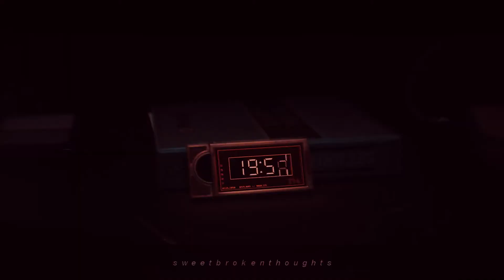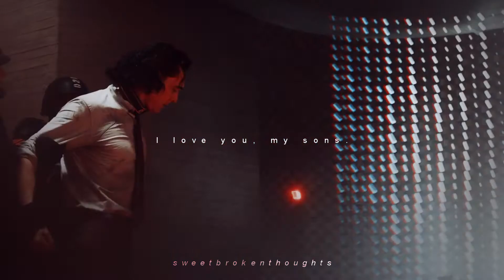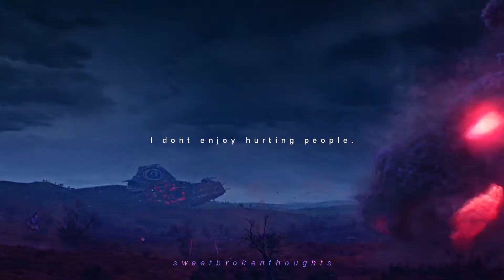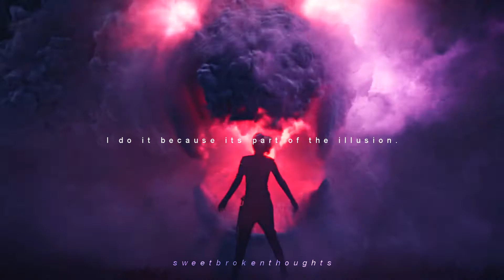❝Achilles, Come Down❞ Loki Series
🐊Green — Power
🍊 Yellow — Soul
🔴 Red — Reality
🏆 Yellow — Mind
🔮 Purple — Power
💧 Blue — Space

𝐈𝐧𝐟𝐨𝐫𝐦𝐚𝐭𝐢𝐨𝐧:
💻Progrᥲmᥲ: soᥒყ vᥱgᥲs ρro.
🎵Song: Achilles, Come Down — Gang of Youths
📺Fandom: Loki Series